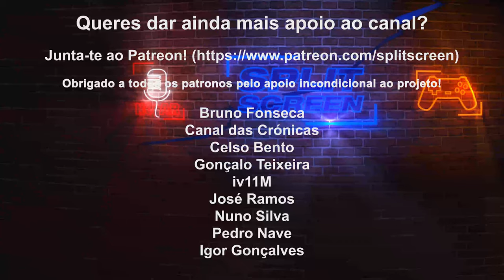AVENTURA NA ILHA DA MADEIRA - MICROSOFT FLIGHT SIMULATOR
Este voo pretendia ser da Madeira para os Açores, até me aperceber do avião de papel não ter potência para subir a montanha, ainda fiz ali uma acrobacia por um galinheiro, quanto mais meter-se ao oceano. Assim, ficamos apenas pela Madeira, área de Mochico e outros locais que não conheço. Amigos madeirenses ajudem a encontrar lugares! :D Divirtam-se!

Amanha teremos o vídeo do Porto!

Jogo enviado pela Microsoft para teste.

🔽🔽🔽 SETUP  🔽🔽🔽
Computador 1

PSN - RPARREIRA
STEAM - RPARREIRA
UPLAY - SplitScreenPT
ORIGIN - Split-ScreenPT